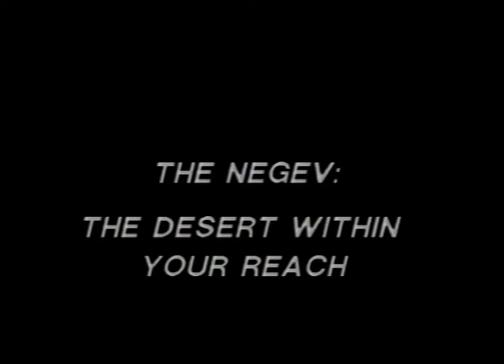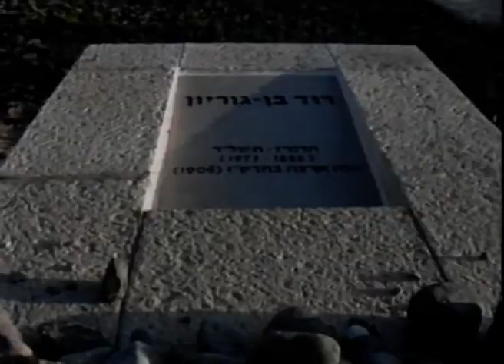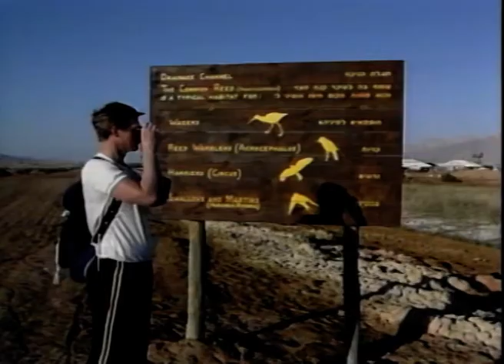צפון הנגב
הסרט בקלטת כנראה זהה לסרטים בקלטות וידאו מס' 11062/32, 11069/9, 11069/10, 11069/18 ו- 11069/22 (לא כולם באותה שפה) שעברו דיגיטציה ולסרטים בקלטות יומטיק מס' 11058/8, 11058/11, 11058/15 ו-11058/17 שלא עברו דיגיטציה (השנה משוערת).
ISA-tourism-Spokesperson-000vl66
1590536